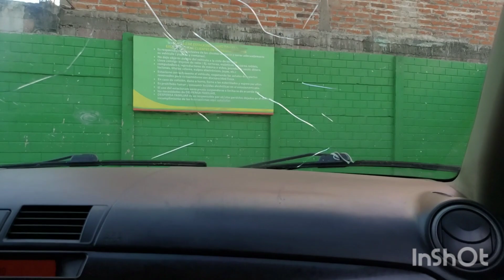COMPRANDO MIS GALLINAS PARA LA CENA NAVIDEÑA🤗